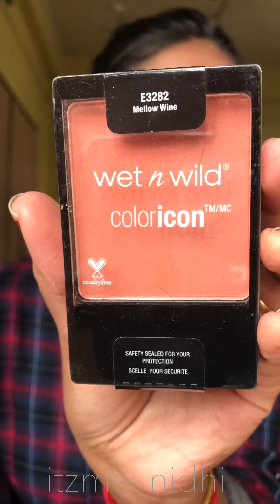EASY SMOKEY GLAM | EASY MAKEUP TUTORIAL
Hello,

*👇🏽SOME OF MY PERFECT FOUNDATION SHADE MATCHES* 👇🏽

👇🏽PRODUCTS USED👇🏽

morphebrushes - James Charles x morphe mini eyeshadow palette
@miaoolcosmetics -torrid palette
@wetnwildbeauty @wetnwildindia - dewy primer
@makeuprevolution @makeuprevolutionindia - conceal & define foundation-c11 + @lacolorscosmetics - truly matte foundation- café
@makeuprevolutionindia @makeuprevolution - conceal and define concealer- c12
@maybelline @maybelline.india fit me loose powder-25 medium
@theplumeco -microfibre velvet sponge
@wetnwildindia @wetnwildbeauty megaglo contouring palette| coloricon blush - mellow wine| megaglo highlighter- golden flower crown 👑 | liquid catsuit lipstick 💄-give me mocha
@maybelline.india @maybelline -lash sensational mascara

💄On my lips : give me mocha wnw

Let’s connect

Tc,
Love love
Nidhi🤘
Xoxo

Thankyou.!

If you’ve made up till the bottom of page